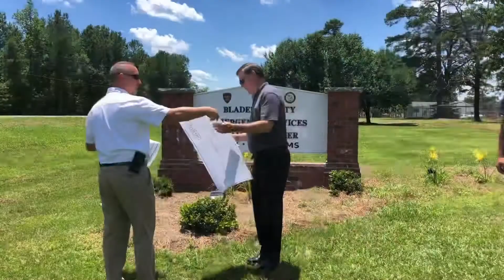Three Bladen County Volunteer Fire Departments Receive Funding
North Carolina Insurance Commissioner and State Fire Marshal Mike Causey, who is also the Tar Heel of the Year, is going across the State to deliver checks to rural volunteer fire departments. Friday, June 26, Commissioner Causey stopped by the Bladen County Emergency Services Training Center to deliver three checks to local rural fire departments.